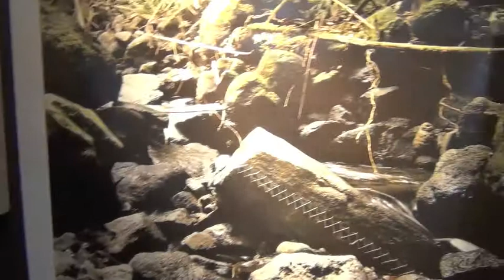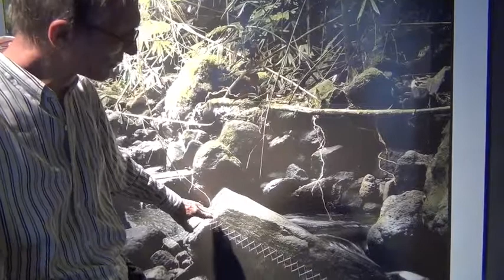Grand Curtius Jean Paul Forest